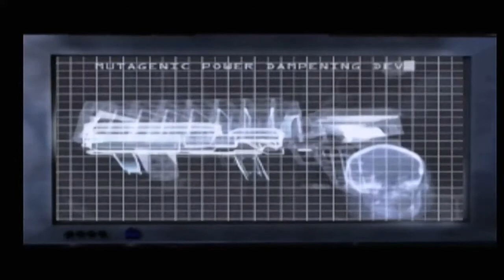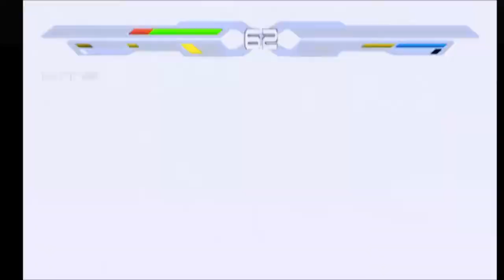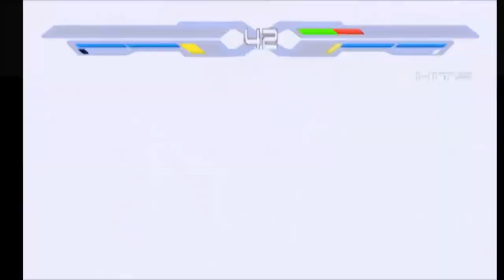Too Hard - X Men Next Dimension - Let's Play part 2/Ending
We are playing as multiple fighters trougout the story, but something pushes me trough the edge.